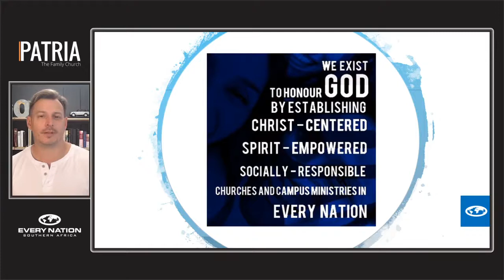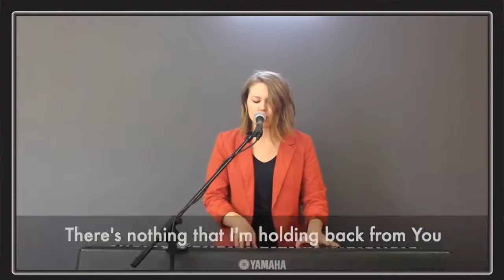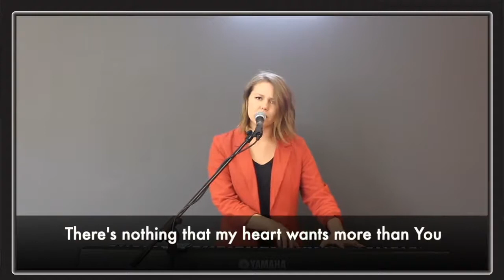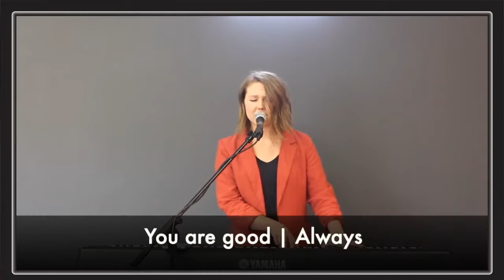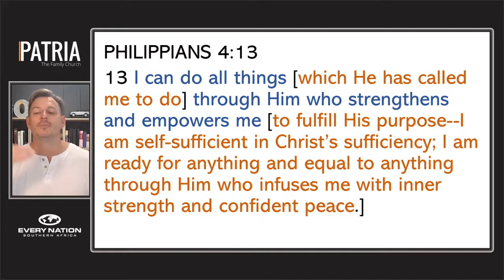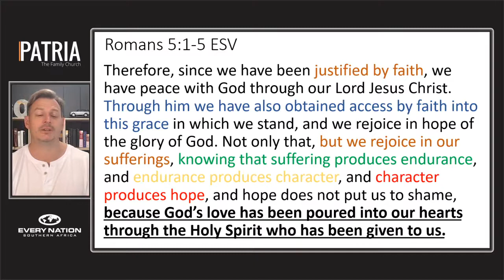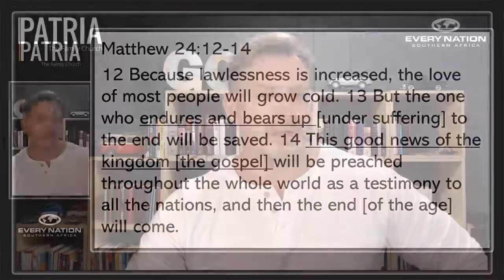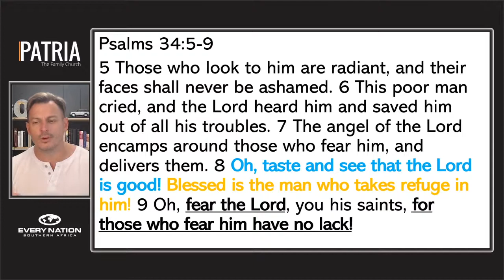Sunday Service | 9 August 2020 | English